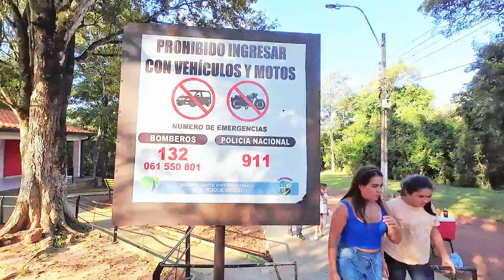MARCO das TRÊS FRONTEIRAS - LADO do PARAGUAI e GRÁTIS - Vista Maravilhosa Nova Ponte de Integração.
✳️ O Marco das Três Fronteiras é um ponto turístico imperdível para quem visita Foz do Iguaçu. Localizado no encontro dos rios Iguaçu e Paraná, o Marco das Três Fronteiras é um símbolo de paz e cooperação entre Brasil, Argentina e Paraguai.

O Marco das Três Fronteiras foi construído em 1903, em homenagem ao centenário da Independência do Paraguai. O monumento é composto por um obelisco de 17 metros de altura e um mirante que oferece uma vista panorâmica da região.

O Marco das Três Fronteiras é um lugar único para aprender sobre a história, a cultura e a natureza da região. É um lugar imperdível para quem visita Foz do Iguaçu.

Aqui estão algumas dicas para visitar o Marco das Três Fronteiras:

🛑 O Marco das Três Fronteiras está aberto todos os dias, das 8h às 20h.
O melhor horário para visitar o Marco das Três Fronteiras é ao pôr do sol, quando o monumento fica iluminado e a vista da região é deslumbrante.
Não esqueça de levar sua câmera fotográfica!